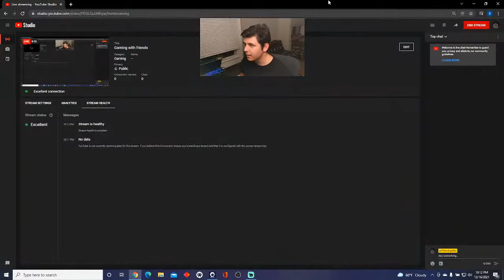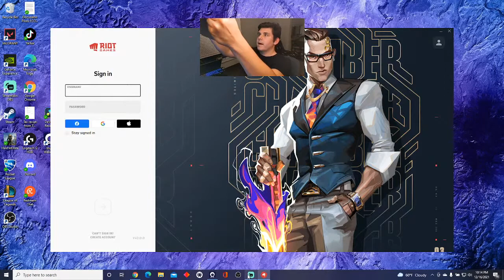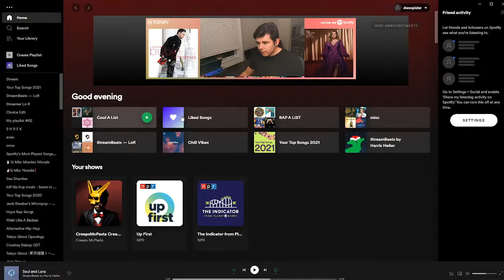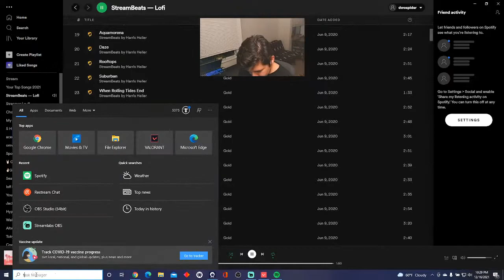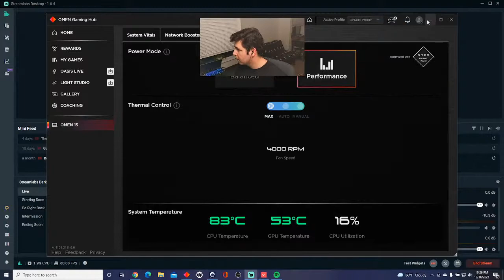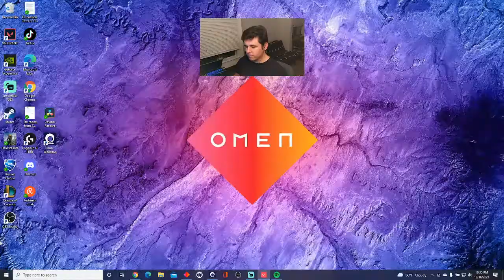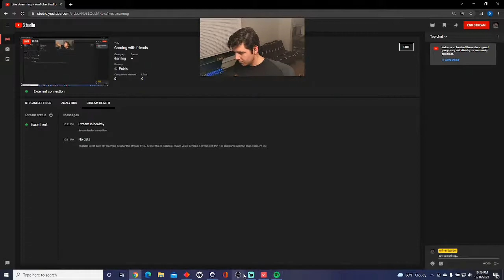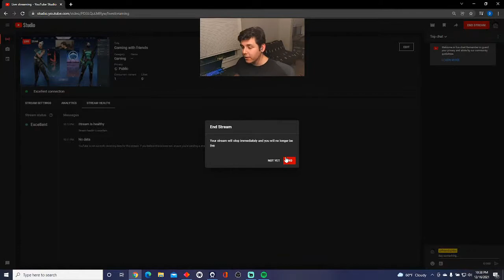Gaming with friends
Hello!

My name is David, I am an earth loving bean who likes to play games with friends.
Looking to make more along the way.